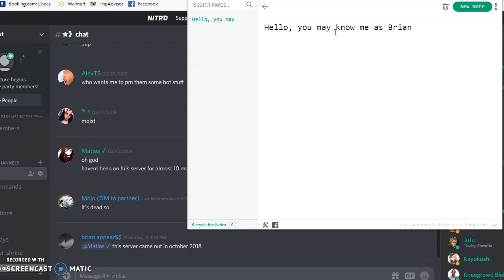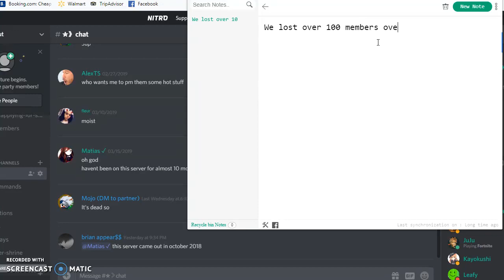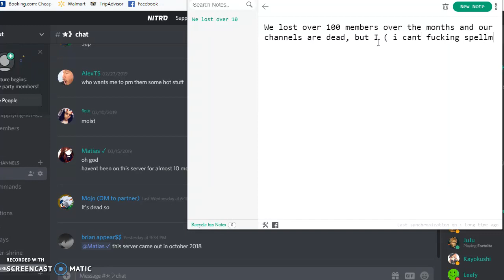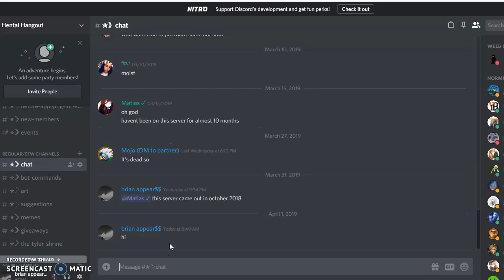The hentai discord server is BACK!